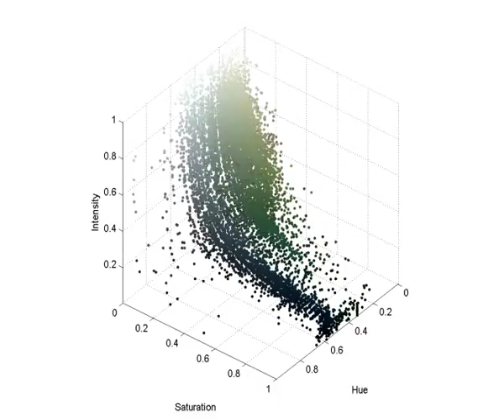Matlab 3D Histogram Test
A simple upload/image test of an image in HSI space